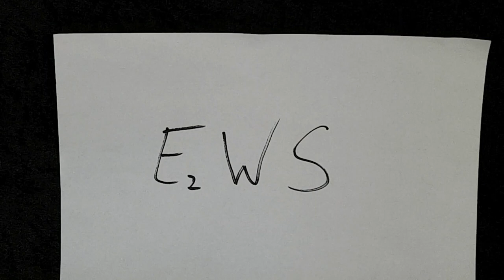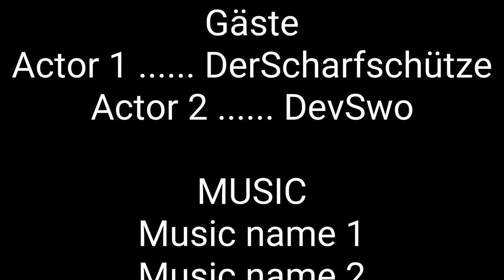Gefährliche Killer Patronen im test!, 9mm Schreckschuss Magazin, Review, Zoraki 914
Heute stellen wir euch die 9mm Schreckschuss Pistole Zoraki 914 vor. Und zeigen Euch und die lieben Youtubern wie man eine Waffe nachlädt.
Ü𝖇𝖊𝖗 𝖚𝖓𝖘:
𝕷𝖎𝖓𝖐𝖘:
𝐄𝐪𝐮𝐢𝐩𝐦𝐞𝐧𝐭:
🎁𝐏𝐫𝐨𝐝𝐮𝐤𝐭 𝐝𝐞𝐬 𝐓𝐚𝐠𝐞𝐬:
*Multi. Taschenmesser, 13 Funktionen, extra Scharf) :